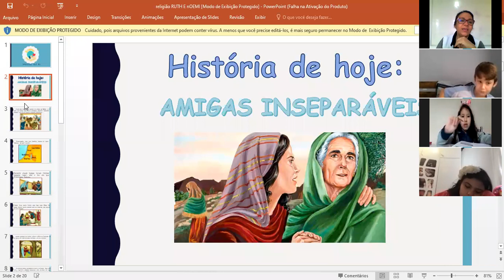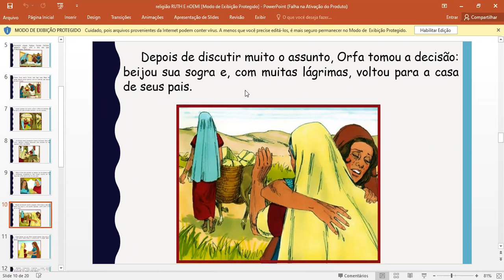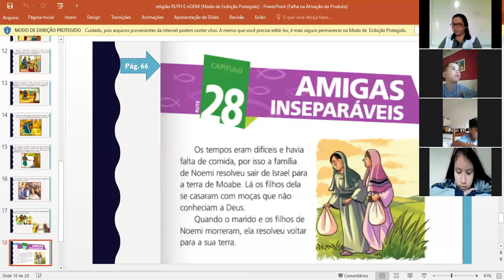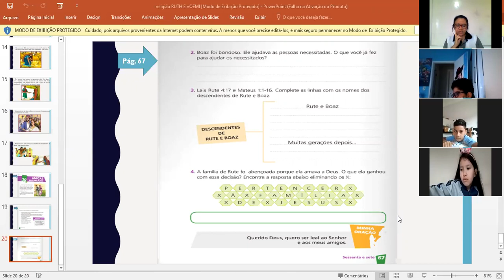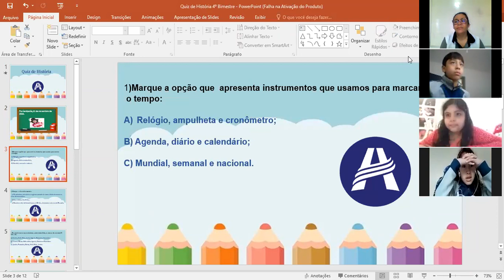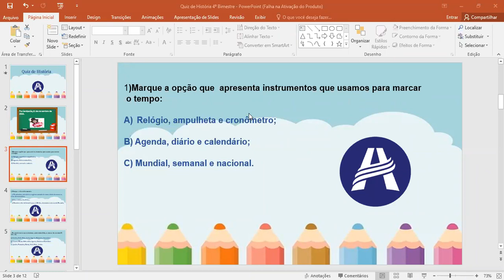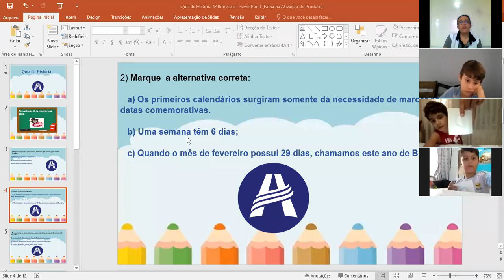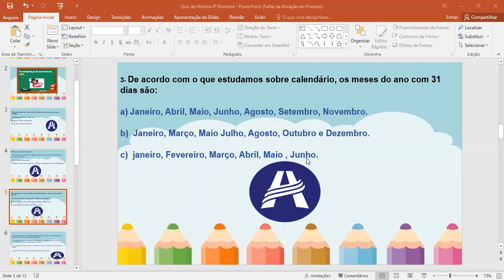AULA ZOOM 2ºA M 11 11